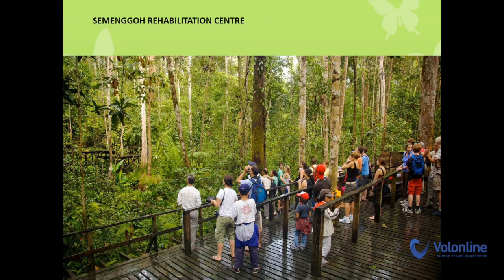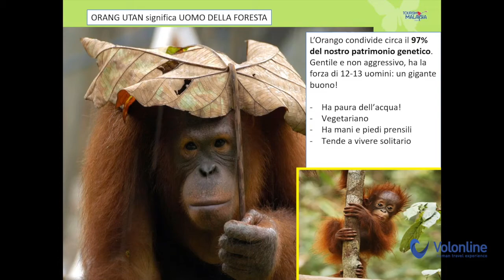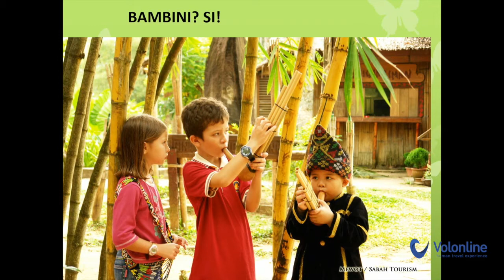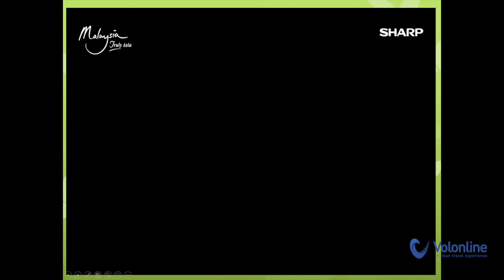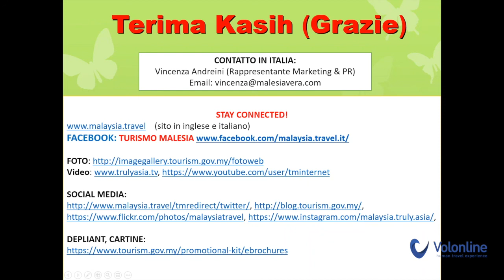Vcoffee Web Malesia, l’emozione di un viaggio PARTE 5